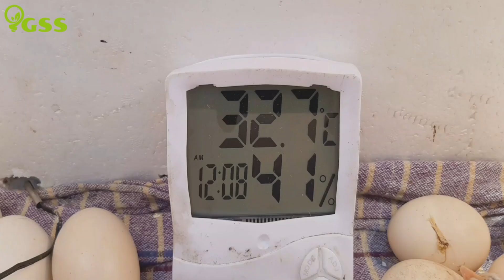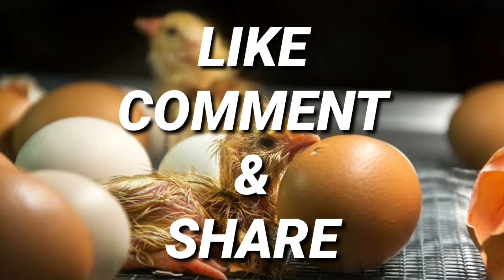#100% குஞ்சு பொரிக்கும்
100% Incubator குஞ்சுகள் பொரிக்க இந்த எளிய வழிமுறைகளை பின்பற்றி பயன்பெறமுடியும்...